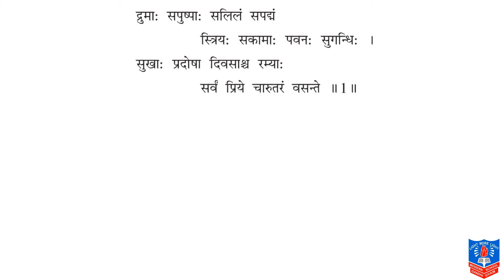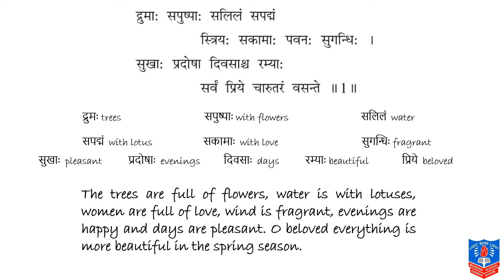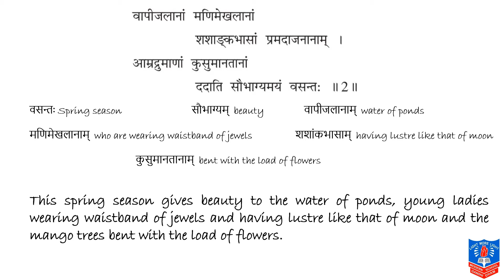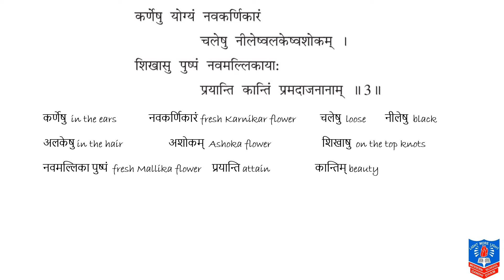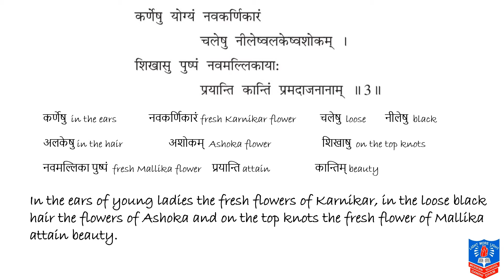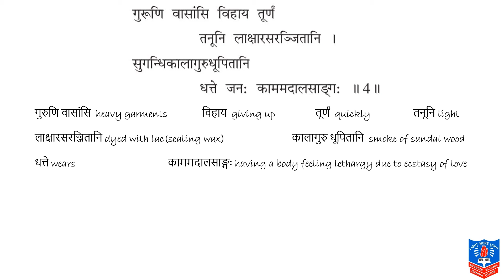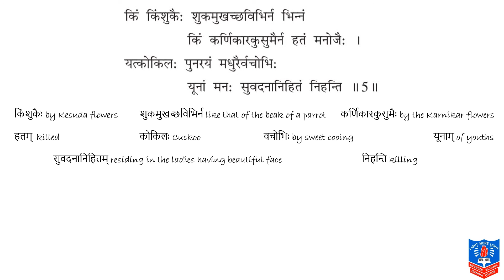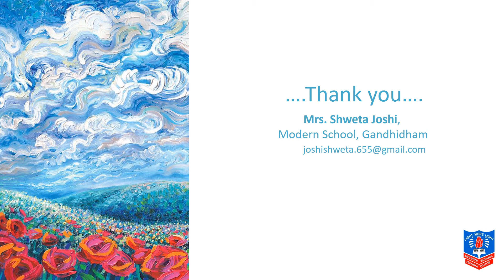Std 9th Sub Sanskrit Ch 6 by Mrs Shweta Joshi